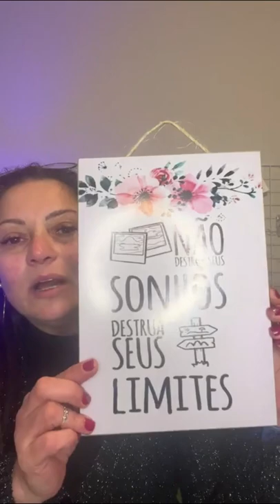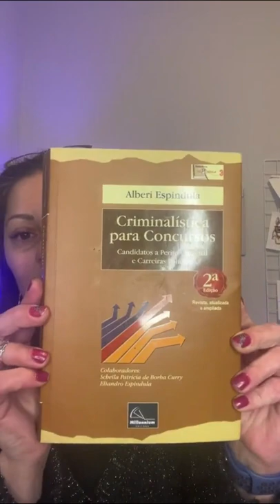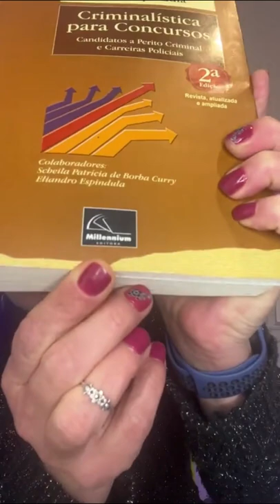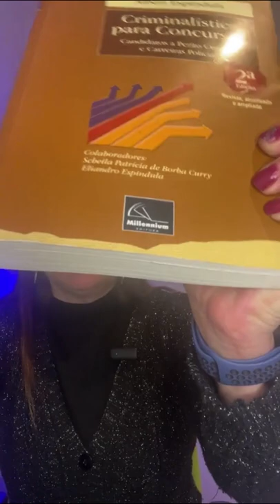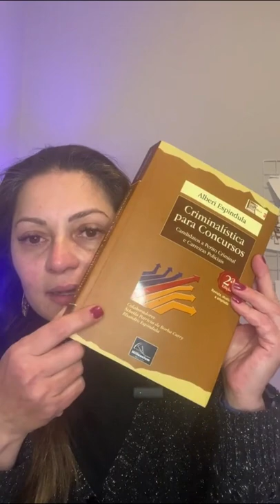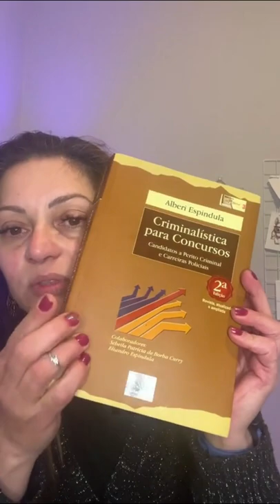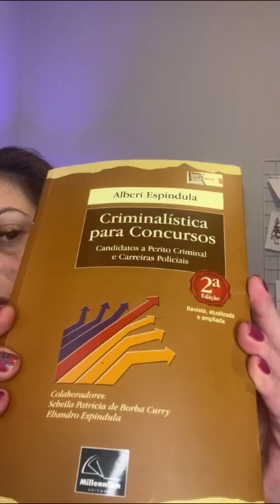Banca escolhida para Auxiliar Criminalístico para PCI-SC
Olá Pessoal.

Essa live eu fiz pelo instagram e estou postando para quem não acompanhou.
Boraaaaaaaaaaaa estudarrrrrrrrr

igp/sc